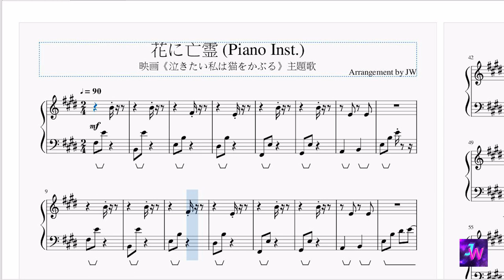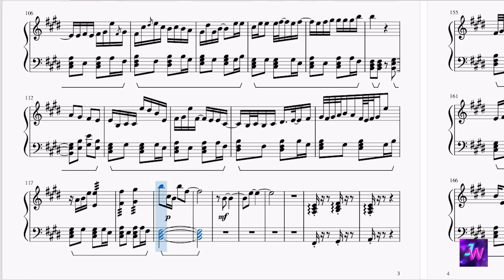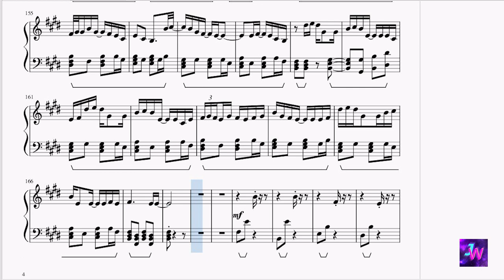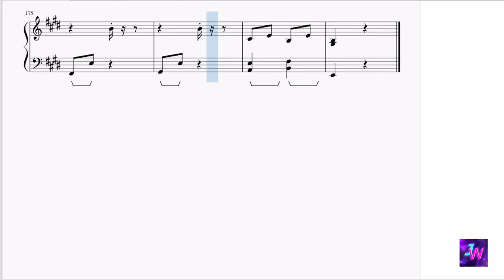[泣きたい私は猫をかぶる/想哭的我戴上了貓的面具] Theme Songヨルシカ(Yorushika) - 花に亡霊/花中亡靈/Ghost In A Flower 鋼琴伴奏Piano Inst